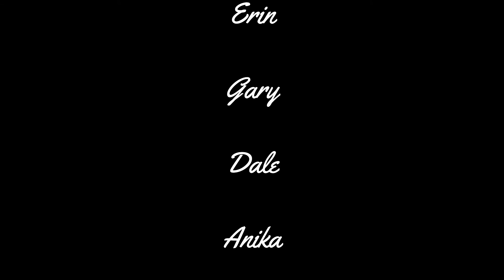Niya And The Barrels Are Ready For Jamaica